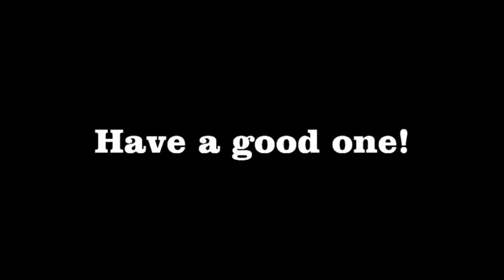Happy Birthday to you - Percussion Version by Kuta Groove, Central Coast Party Band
KUTA GROOVE - Live music for your Party!

*Specialise in Weddings and Private Parties.
Sydney ~ Central Coast ~ Hunter Valley ~ Newcastle

Professional - Great Crowd Reading - Suits all generations.

Kuta Groove is the best choice for wedding ceremony, reception, corporate, private function or Party band. The Duo band was formed on the Central Coast, Australia in November 2005. This professional band has played for audiences at Restaurants, Pubs, Hotels and International Events in Sydney, Central Coast, Hunter Valley and Newcastle Australia. Kuta Groove plays various music style e.g. reggae, country, pop, rock and roll, alternative, jazz, R&B from the 60’s up to top ’40 hits.
Their large music repertoire and ability to read the crowd makes their show suitable for every generation.
Percussive musical composition, versatile musical and vocal harmony create the sound that is KUTA GROOVE DUO.

Book wedding band
Live band concert
Live weddings
Bands for weddings
Music band party
Kuta groove
central coast wedding ceremony band,
central coast wedding reception duo,
central coast wedding bands,
central coast wedding party band,
central coast wedding singers,
central coast local live music,
Central coast corporate function band
Central coast private function band
live music,
Hunter Valley wedding ceremony band
Hunter Valley wedding singers
Hunter Valley wedding entertainment duo,
Hunter Valley wedding bands,
Hunter Valley wedding performances,
Hunter Valley weddings venues,
Hunter Valley party band,
Hunter Valley corporate function band
Hunter valley private function band
Hunter valley local live music
Hunter valley wedding brewery
Sydney wedding bands,
Sydney wedding singers,
Sydney party band,
Sydney wedding ceremony band
Sydney corporate function band
Sydney private function band
Sydney wedding entertainment band
Sydney local band
Sydney local live music
Sydney wedding venue,
Sydney wedding cars,
Sydney wedding decoration
Sydney wedding planner,
Sydney wedding photography,
Sydney wedding videography,
Sydney wedding celebrant,
Sydney wedding flowers,
Sydney wedding ideas
wedding in Hunter valley wine country (Location),
Newcastle wedding band,
Newcastle wedding duo
Newcastle wedding bands
Newcastle party band
Newcastle wedding ceremony band
Newcastle corporate function band
Newcastle private function band
Newcastle wedding entertainment duo
Newcastle wedding singers
Newcastle local live music
Newcastle wedding venue,
Newcastle wedding celebrant,
Sydney wedding dress
Sydney wedding ideas
modern wedding music,
wedding music ideas,
wedding entrance music
wedding music songs
wedding music list,
beach wedding music,
popular wedding band,
acoustic wedding music,
local live music,
Seven Hills wedding ceremony band,
Seven Hills wedding reception duo,
Seven Hills wedding bands,
Seven Hills wedding party band,
Seven Hills wedding singers,
Seven Hills wedding cake,
Seven Hills wedding ring,
Seven Hills wedding dress,
Seven Hills local live music,
Seven Hills corporate function band,
Seven Hills private function band,
Kuta Groove,
X Factor Australia,
Angel
Shaggy,
Don't worry be happy,
Terrigal
Wyong
Gosford
Kincumber